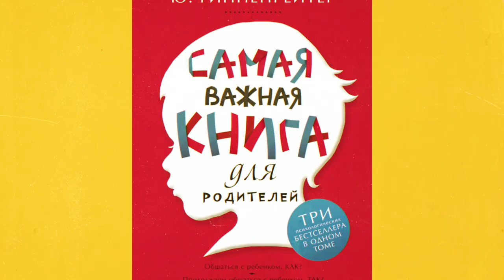Kaip spręsti KONFLIKTUS su vaikais? Veikianti schema